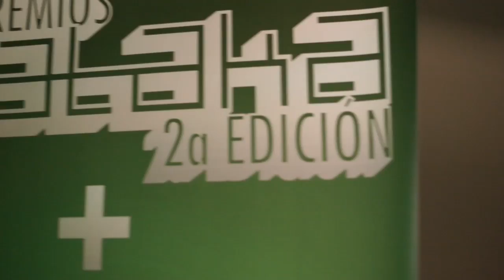Casio en Meet the Experts 2011